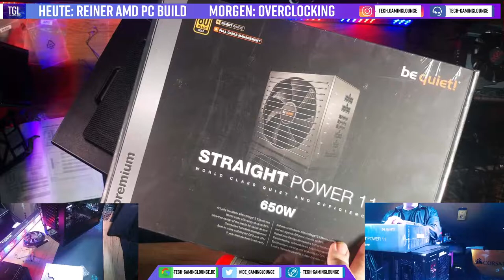Ein 1400€ GAMING PC entsteht | Live Zusammenbau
Heute bauen wir einmal einen 1400€ teuren Gaming PC. Auch wenn der Stream schon etwas veraltet ist, sollte sich die Hardware immer noch in diesem Preisbereich befinden.

Im PC verbaut wurde:

CPU: AMD Ryzen 5 3600
Mainboard: MSI MPG X570 GAMING EDGE WIFi
RAM: 16GB G.Skill Trident Z RGB
Grafikkarte: 8GB PowerColor Radeon RX 5700 XT Red Devil
Kühler: Be Quiet! DARK ROCK 4
Lüfter: Be Quiet! Shadow Wings 2
Netzteil: Be Quiet! Straight Power 11
Gehäuse: Phanteks Eclipse P400A
Speicher: Samsung 970 EVO Plus NVMe M.2 (500GB)

Falls ihr Hilfe bei dem Erstellen einer Konfiguration braucht, oder Probleme mit eurem PC habt, könnt ihr euch gerne auf unserem Teamspeak oder Discord melden.